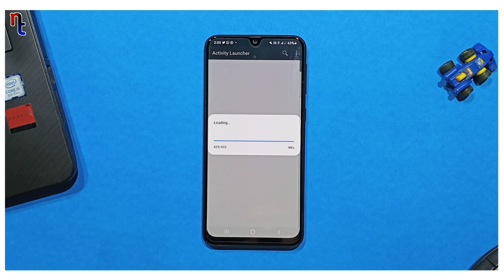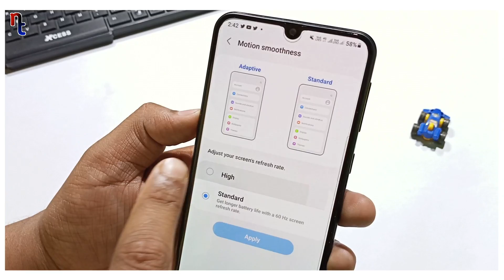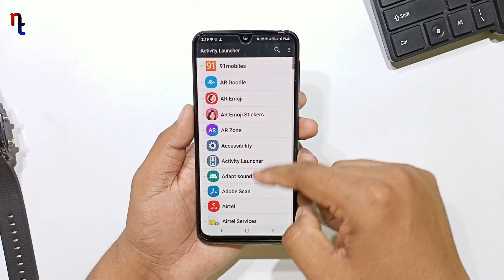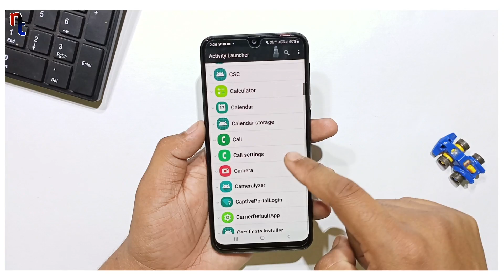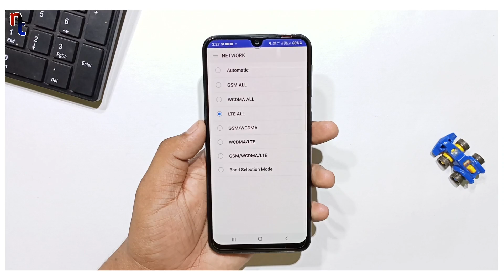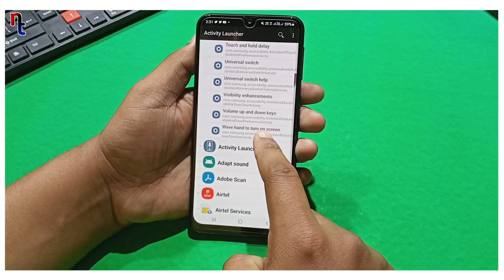These Features Are Really Hidden - in Samsung M Series Phones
In this video I am showing you some Real Hidden Features of Samsung M series Devices that you normally can't use.

1) Solve Network Problem of Samsung
2) Samsung App Lock
3) Change Refresh Rate on Samsung
4) One UI 3.0 Real Hidden Features

00:00 introduction
00:45 Disclaimer
01:00 Enhance Video Quality
02:11 Customize Display Refresh Rate
02:56 Enable Rich Communication
03:32 Get Inbuilt App Lock
04:12 Solve Network Problem
05:33 Enable Earphone Symbol
06:38 Hand Gesture Screen Wake Up
07:23 Like, Share & Subscribe
07:42 Outro